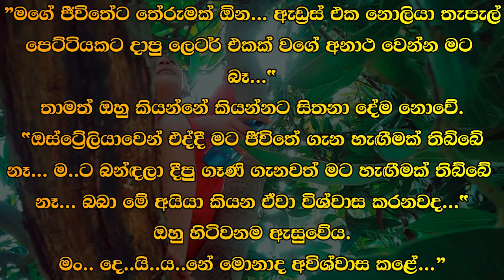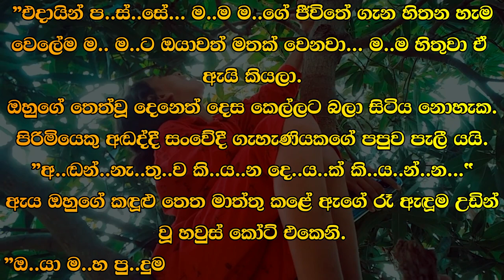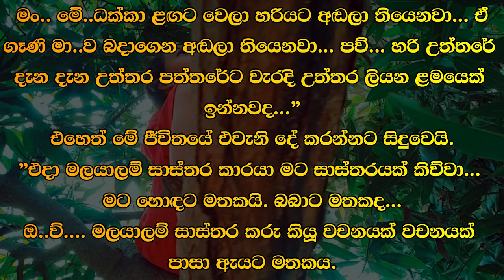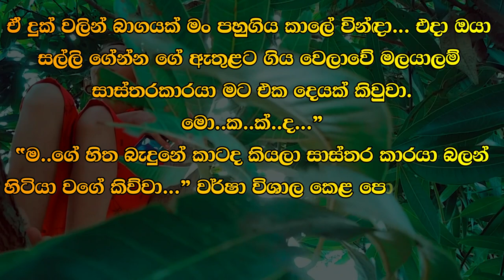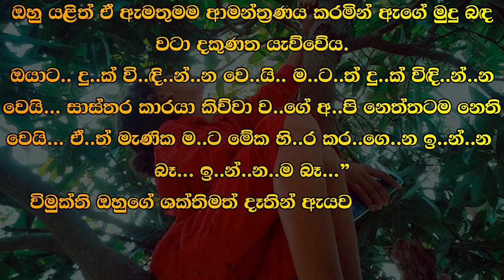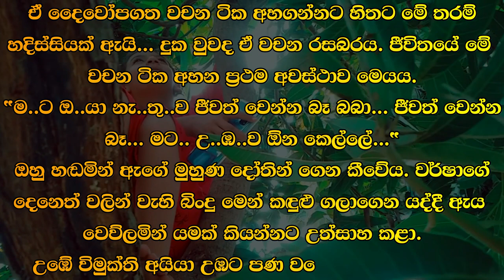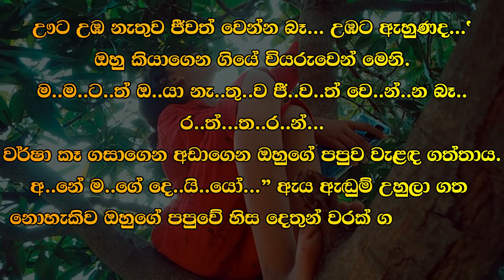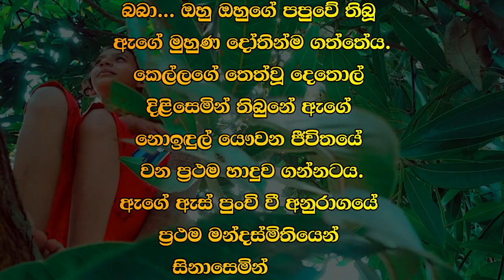❤ වර් ෂා - Warsha 108 ❤ | මං මේ පාරේ යන එක මෙතනින් නවත්තනවා බබා..." | VishwaNovels | Sinhala Novels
කතාවෙන් බිඳක්: කියන්න දෙය්යනෙ. දැන් අයියා මාව පුච්චනවනේ...”
මේ අහන දේ ගින්දරක් වුවද එය රසබරය. වර්ෂා එය දනී. මෙතනින් එහාට වන ජීවිතය ගැන නොහිතා මේ මොහොත විඳින්නට කෙල්ල සුදානම්ය.
මං මේ පාරේ යන එක මෙතනින් නවත්තනවා බබා..."

A bit of the story: Tell me. Now my brother is burning me..."
Although this is a fire, it is delicious. Varsha knows it. The girl is ready to enjoy this moment without thinking about the life hereafter.
I'll stop going down this road right here baby..."

Time Codes
00:00 - Intro
00:05 - Love Story
08:44 - End